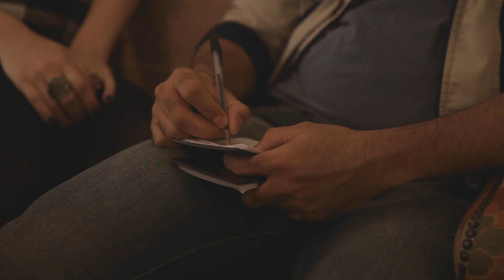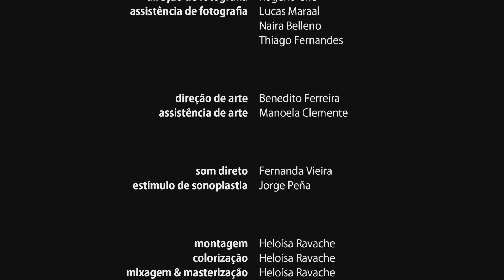FRONTEIRAS - curta-metragem I Estúdio Terra Forte I Frederico Foroni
=== Aumente o som e escolha em Detalhes 720 ou 1080 HD !!!
=== E COMENTE O QUE ACHOU? COM UM LIKE ;-)

Elenco:
Gerson: Paulo Williams
Patrícia: Fernanda Levy
Rayssa: Renata Becker
Eduardo: Daniel Jorge

Direção: Frederico Foroni
Co-Direção: Raoni Reis
Argumento: Frederico Foroni
Roteiro: Flavio Cafiero (em processo colaborativo com elenco)

1º Assistência de Direção:    Dario Pato

Produção Executiva: Estúdio Terra Forte

Direção de Fotografia: Rogério Che
Assistência de Fotografia: Lucas Maraal
Assistência de Fotografia: Naira Belleno
Assistência de Fotografia: Thiago Fernandes

Direção de Arte: Benedito Ferreira
Assistência de Arte: Manoela Clemente

Som Direto: Fernanda Vieira
Estímulo de Sonoplastia: Jorge Peña

Montagem: Heloísa Ravache
Colorização: Heloísa Ravache
Mixagem & Masterização: Heloísa Ravache

Trilha Musical Original: Ricardo Ravache

Making Of: Larissa Rabelo

Realização: Estúdio Terra Forte